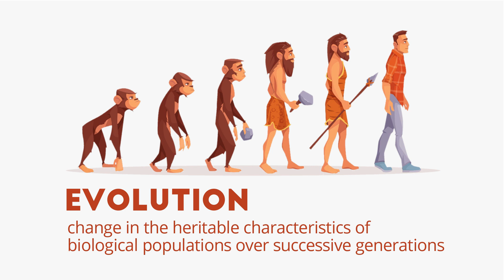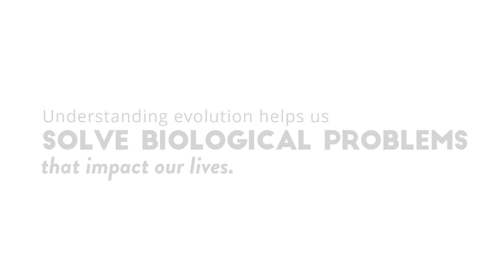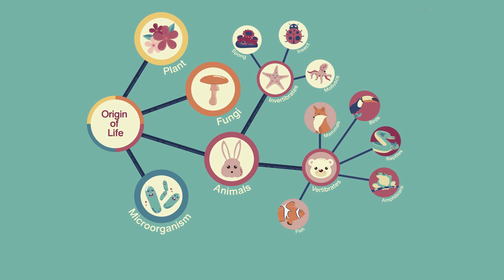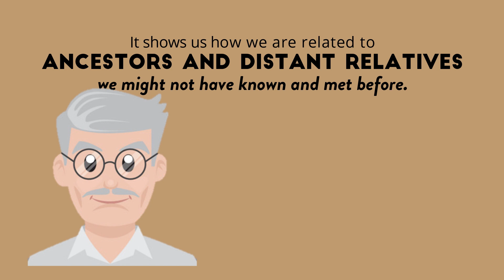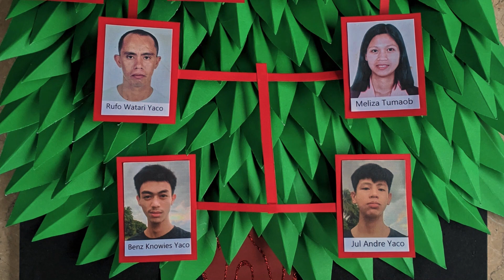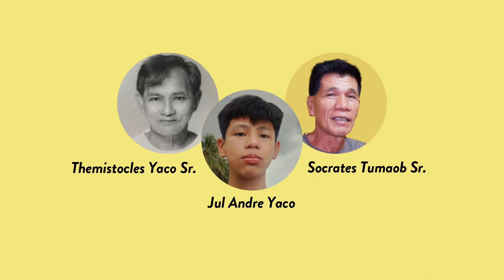SVCI GENERAL BIOLOGY 2: MY FAMILY TREE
audio kinda sucks sorry hehe

"One is not in bondage to the past, which has shaped our feelings, to race, inheritance, background. All this can be altered if we have the courage to examine how it formed us. We can alter the chemistry provided we have the courage to dissect the elements.”

― Anais Nin, The Diary of Anaïs Nin, Vol. 1: 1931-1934

Timestamps
00:00 Intro
00:24 What is Evolution?
01:10 Importance of Evolution
02:11 Evolution & Phylogeny
02:58 Family Tree & Its Importance
04:09 My Family Tree
04:22 Similarities in Inherited Traits
05:13 Differences in Inherited Traits
06:15 Fin